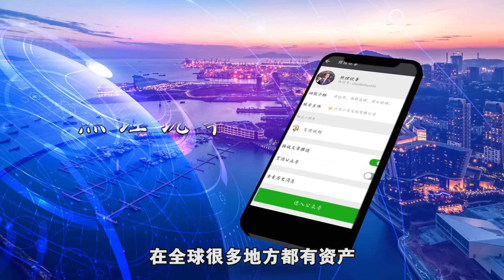美国总统大厦价值几亿美元，可为啥遭纽约人唾弃？空置率飙升20倍 | 照理说事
住户纷纷搬离美国总统大厦，和总统做邻居本是件好事，可为啥没过总统大厦这么遭人嫌弃？